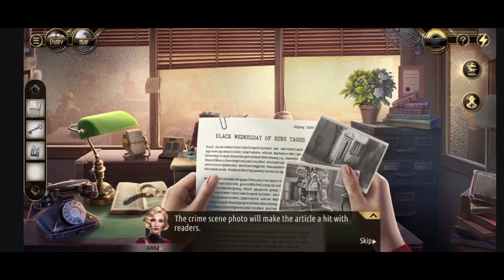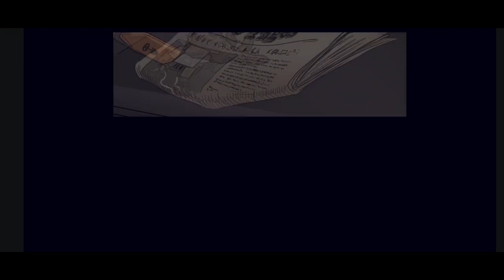DETECTIVE GAME: [MURDER IN THE ALPS] [THE DADA KILLER] [CHAPTER 1]---PART 12